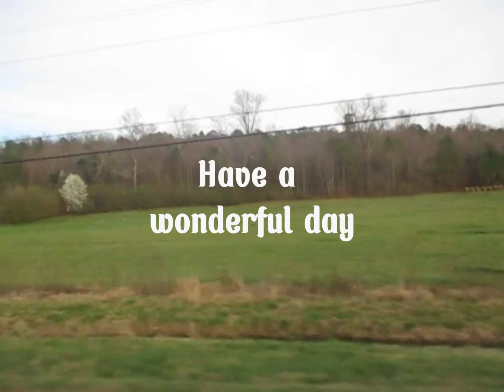Spring to Spiritual Realm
Visiting the Blue Spring, this forest feels like a different world. Enjoy💗